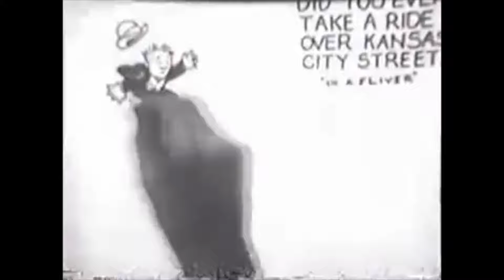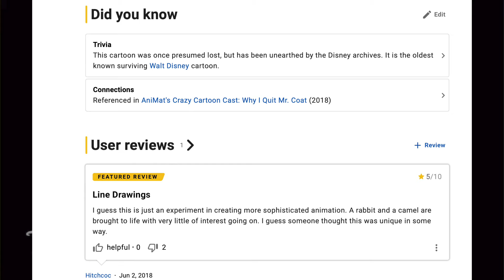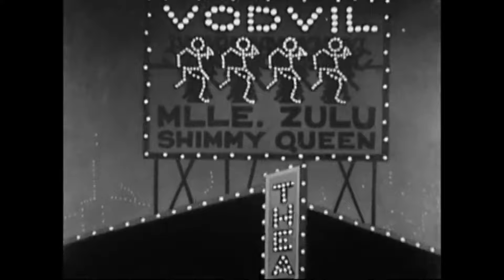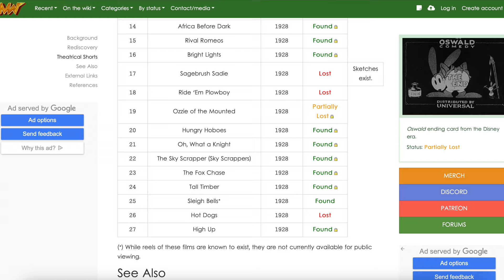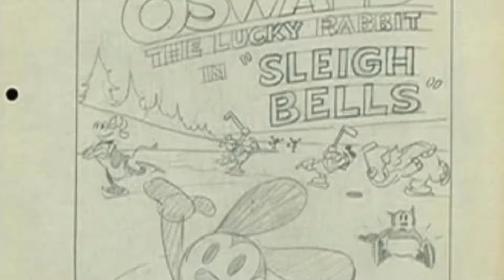Ranking EVERY Disney Oswald the Lucky Rabbit Cartoon